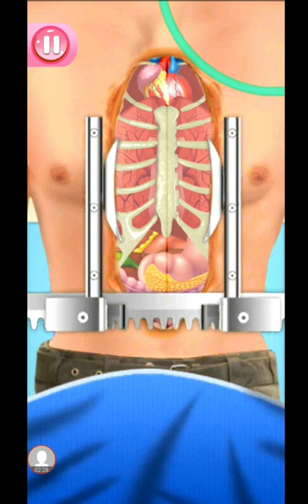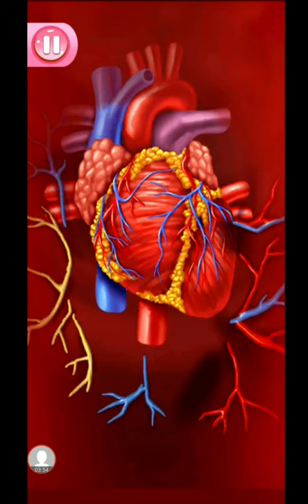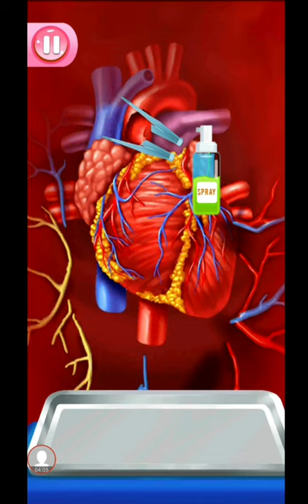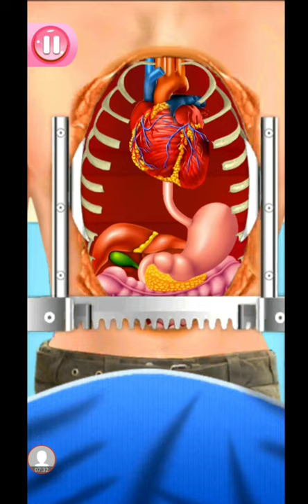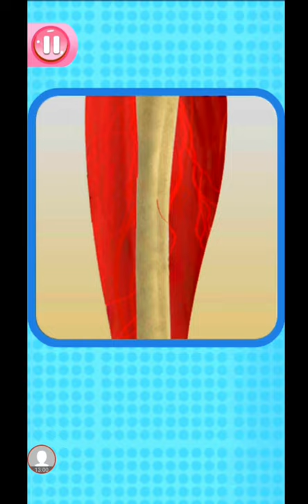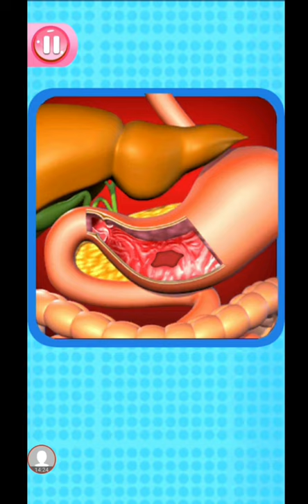Epic Heart Surgery fun game play / Surgical work performed in the operating room /Poki bro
Then you can download the video of every game I play instantll